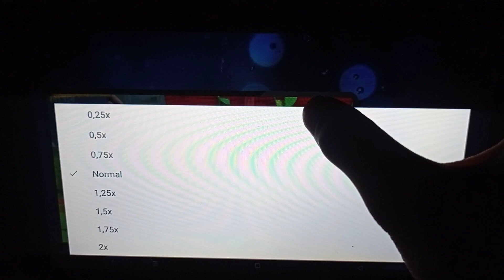Timmy Time Timmy's Cookie Speed Up Slow